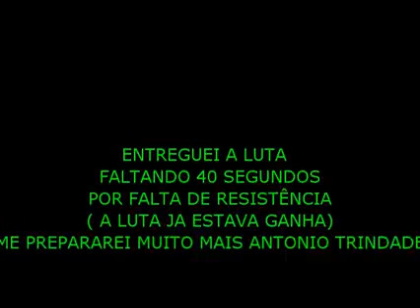12388402 1034978279856882 902952201 n